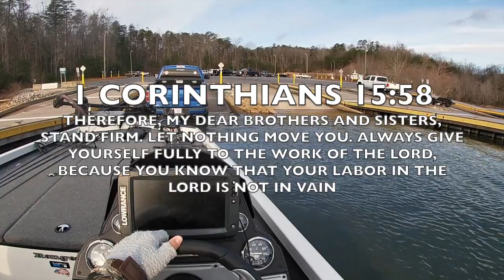BOAT FELL OFF THE TRAILER!!!!!!